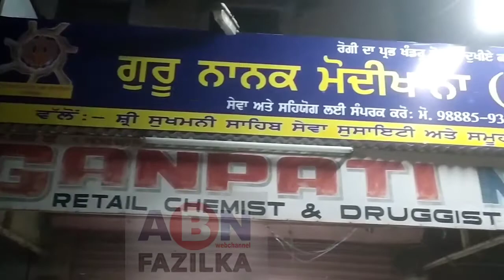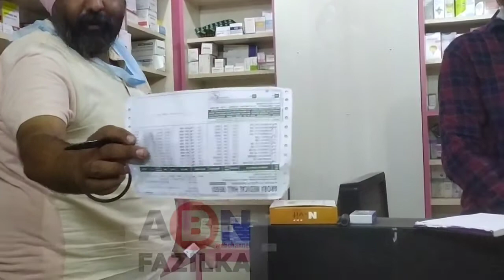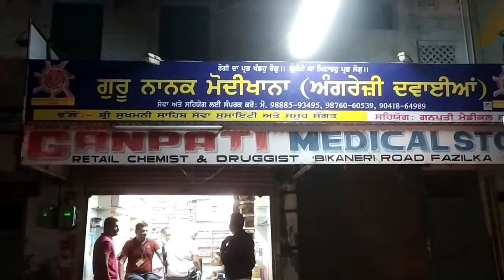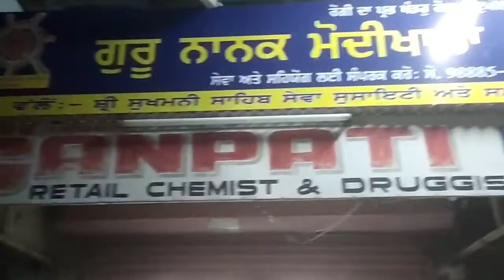फाजिल्का में दवाइयों का लंगर गुरु नानक मोदी खाने में बदस्तूर जारी: खालसा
गुरु नानक के आदर्शों पर चलते सबकी एक समान बिना भेदभाव की जा रही है सेवा:bhateja

दीन दुखियों की मदद के लिए खोला गया मोदी खाना: खालसा

बिना भेदभाव सब की सेवा ही सुखमनी सेवा सोसायटी का मकसद: भाई अमरीक सिं